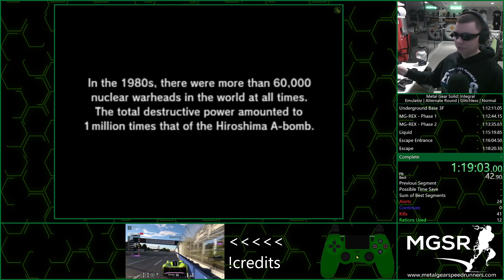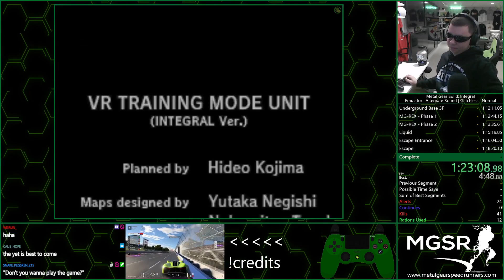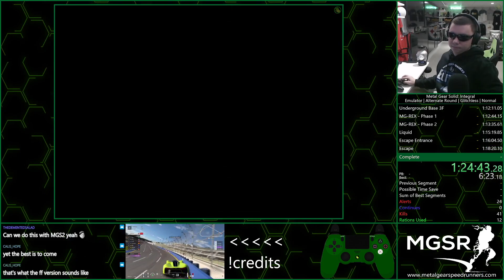*WR* MGS1 | Integral | PS1 Emulator | Normal | Glitchless | Alternate Round | 1:26:08 IGT